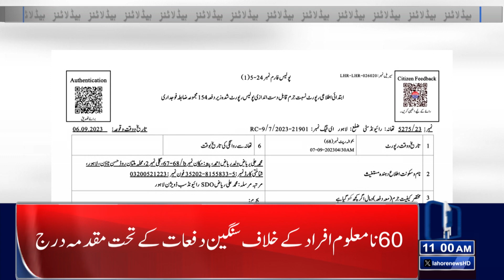Big Crackdown Against Electricity Thieves! | 11:00 AM News Headlines | 08 Sept 2023 | Lahore News HD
CM Punjab Decision to start a new mega project in the city

Lahore Metro Bus Service Suspends

Dengue attacks increased

Foolproof Security in Lahore

Big Plan to Stop Dollar Smuggling and Hoarding

High Inflation Rate In Pakistan